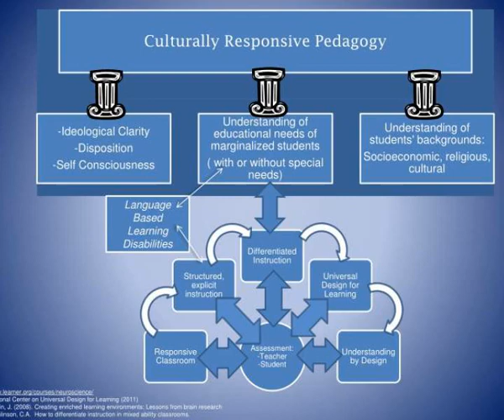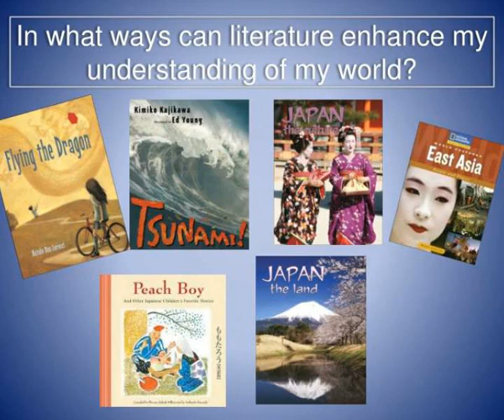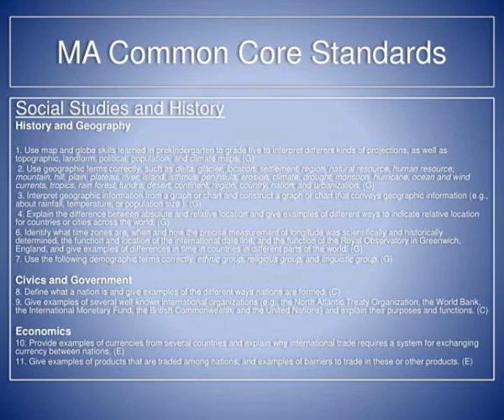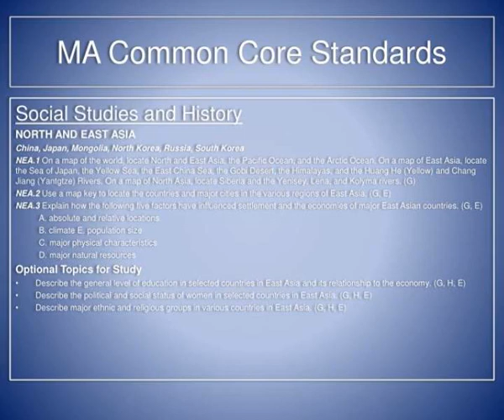global citizens geography unit for grade 6 pam williams wheelock college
Global Citizens Geography Unit for Grade 6 Pam Williams Wheelock College SPE 654: Advanced Inclusive Elementary Curriculum.  Language Based Learning Disabilities. National Center on Universal Design for Learning (2011 ) Slideshow 3121618 by traci